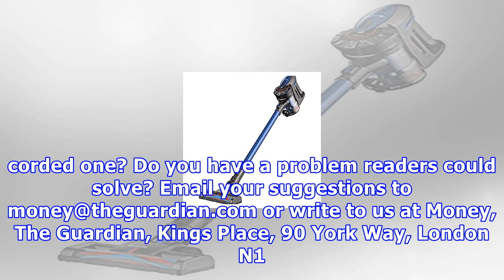Is it worth buying a cordless vacuum cleaner?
Every week a Guardian Money reader submits a question, and it’s up to you to help him or her out – a selection of the best answers will appear in next Saturday’s paper. This week’s question: I’ve been mulling over buying a cordless vacuum cleaner. But I’m confused: £49 for a Russell Hobbs, £200-plus for a Dyson or Bosch, or brands I don’t know such as Gtech and Shark. Do pricey ones really pick up the dirt, and does the charge last long? Or should I stick with a conventional corded one? Do you h...